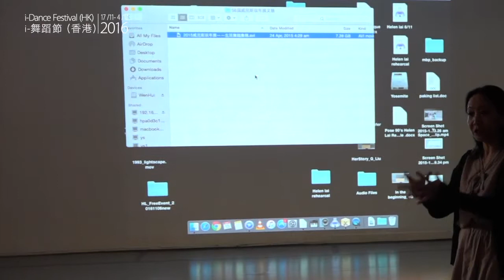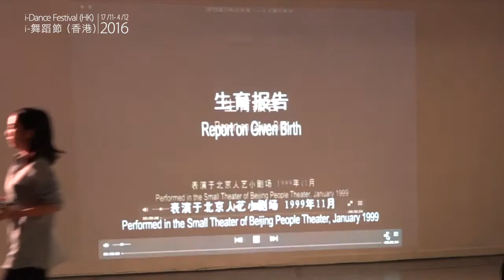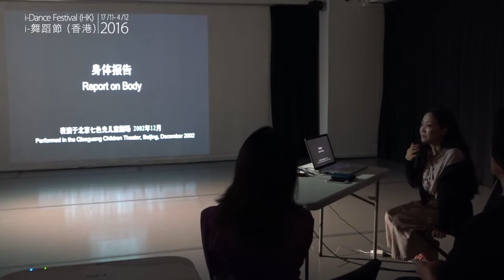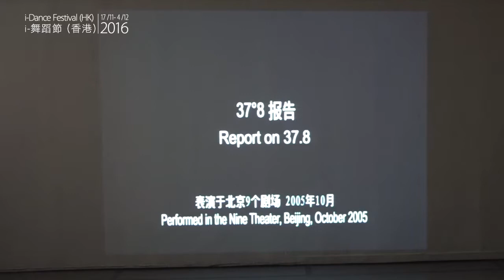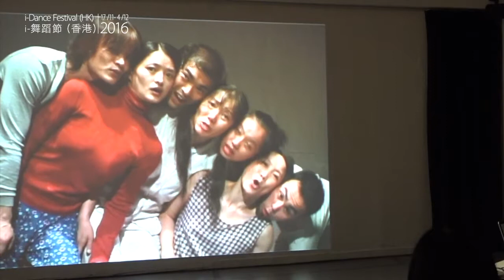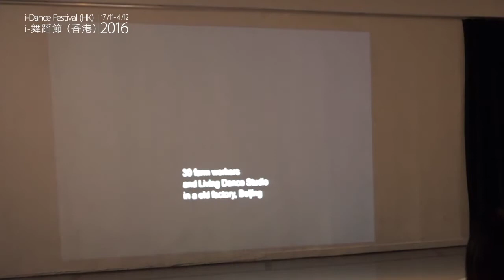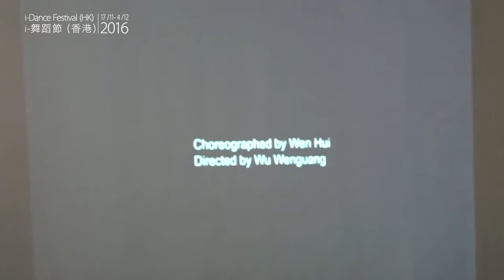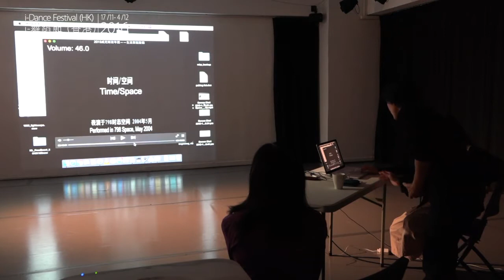Talk: "WEN Hui talk about life and Living Dance" 「文慧與你談生活」講座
i-Dance Festival (HK) 2016 Free Events

Talk: "WEN Hui talk about life and Living Dance"
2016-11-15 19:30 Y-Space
Speakers: WEN Hui (China)

i-舞蹈節(香港)2016 免費節目

「文慧與你談生活」講座
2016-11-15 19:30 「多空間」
講者：文慧 (中國)